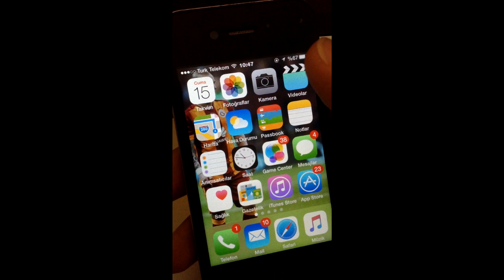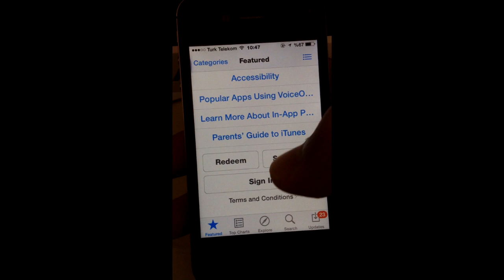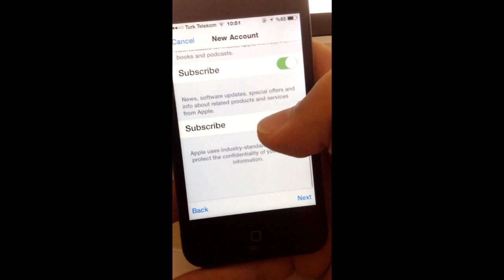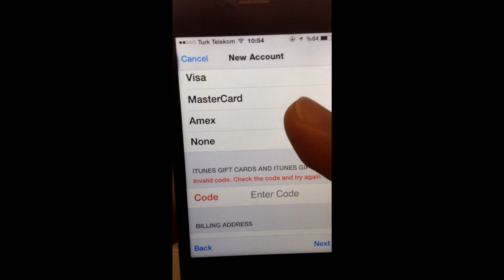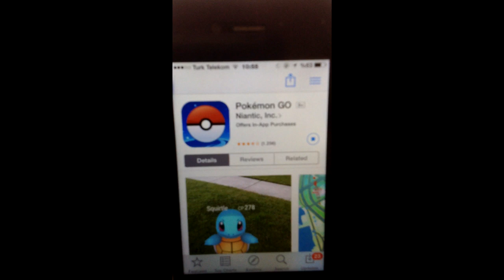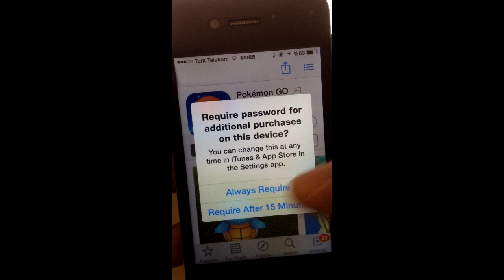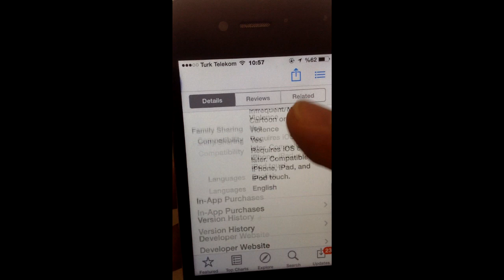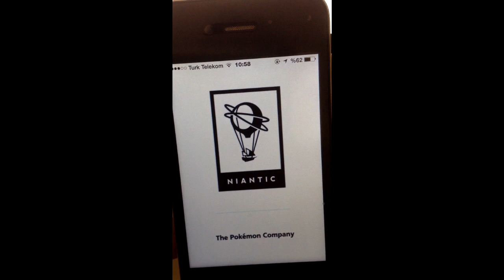POKEMON GO NASIL INDIRILIR! iOS/iPHONE ICIN EN BASIT VE EN HIZLI YÖNTEM! POKEMON GO TÜRKÇE!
Pokemon Go iOS/iPHONE cihazlarına en hızlı ve en basit yöntemle nasıl indirilir bunu gösterdim. Video yardımcı olduysa beğenmeyi unutmayın!